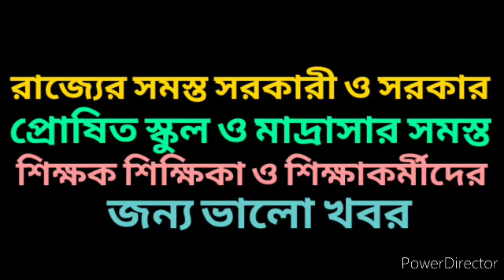সমস্ত শিক্ষকদের জন্য সুখবর ৷৷ Good News For All School And Madrasa Teachers In West Bengal